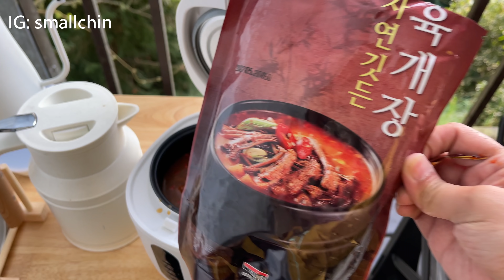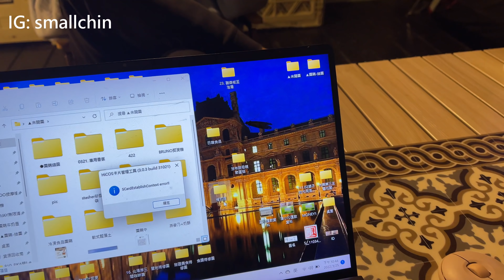今天去你的帳:coleman 3025+開箱!熱門雲海露營區:天闊營區介紹,NO77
又來一集今天去你的帳!帶大家看一下熱門帳篷3025+
這頂真的大缺貨!還沒買到嗎?可以看一下分享心得囉!
天闊也是極熱門的營區，風景非常美!當然雲海也超美!

找不到網址再留言問我吧~

●本集很厲害!整理大綱給大家^^
00:00 今天去你的帳3025+
07:02 夜衝晚餐
08:52 早餐吃港點
09:59 團購小單元
12:14 阿三購物頻道
13:58 午餐也是不想煮
15:12 下雨天玩什麼?
17:55 晚餐
19:05 早餐吃泡麵今天有加料
19:38 英桃の天闊營地營區介紹
21:37 營區小心得